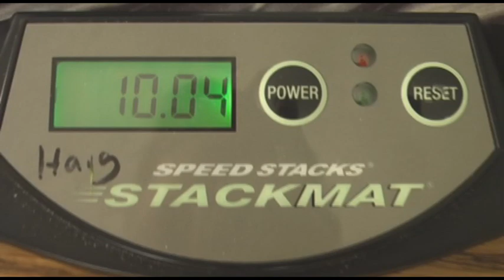4 year old sport stacker - fast cycles!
Michael wanted to show me another 9.xx cycle and he got close!

He also saw a youtube video where the news anchor said that Steven practices an hour a day...so he figured out that he needs to practice an hour a day so that he can "catch up to Steven" :)